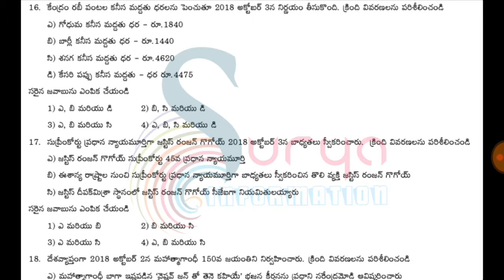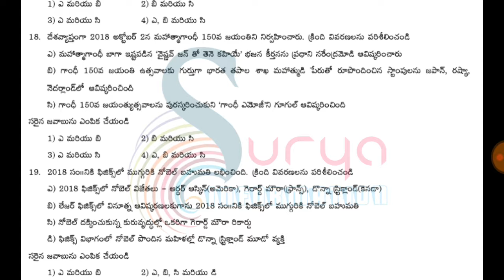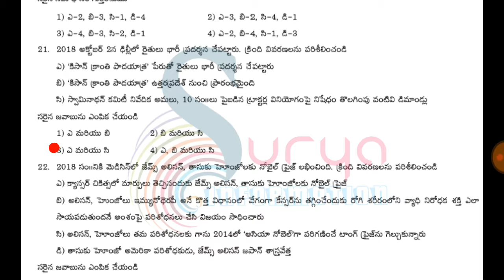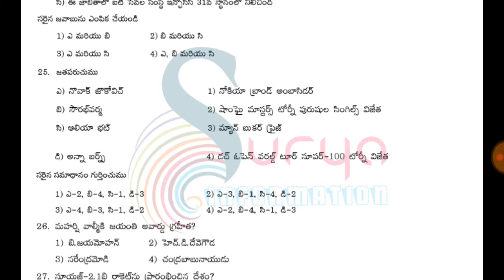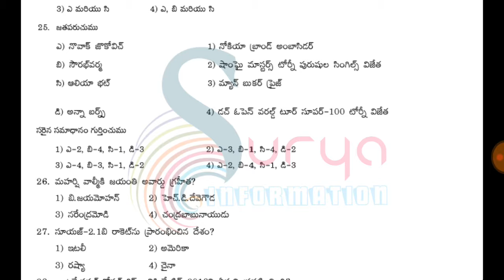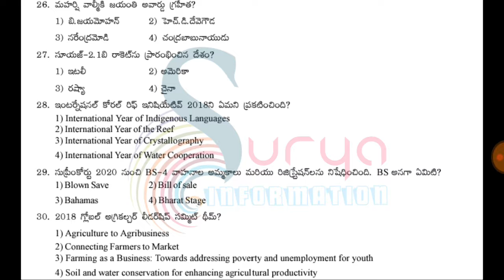Current affairs / Important bits (part-3) / All compitative exam material